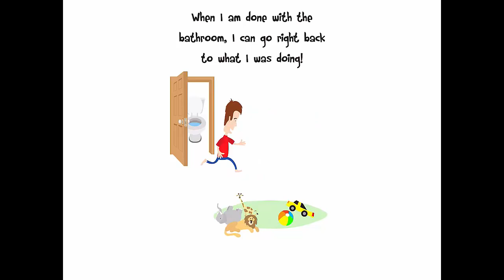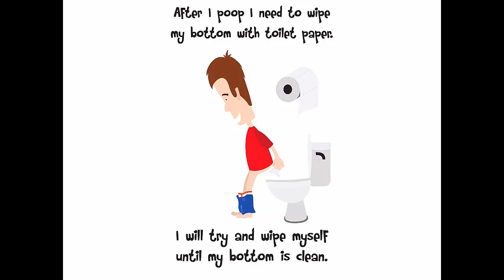potty training social story